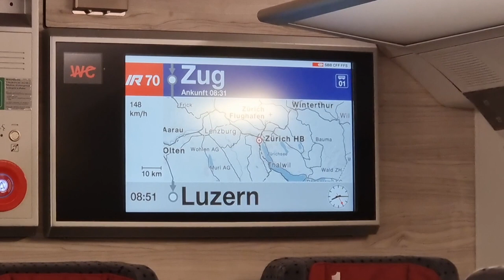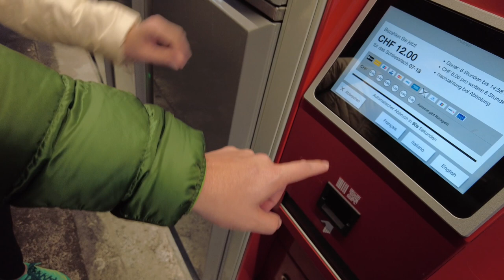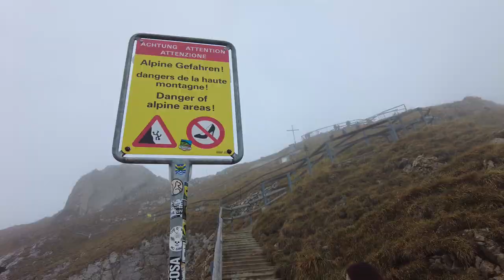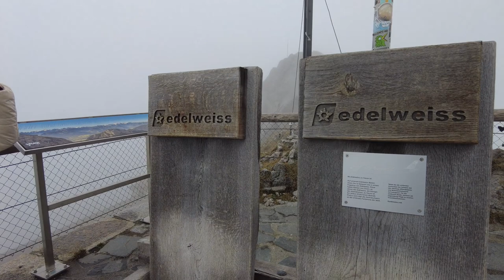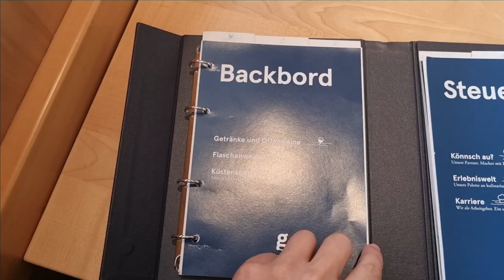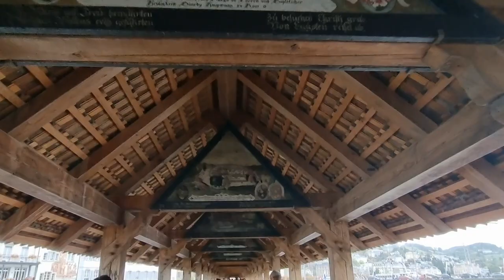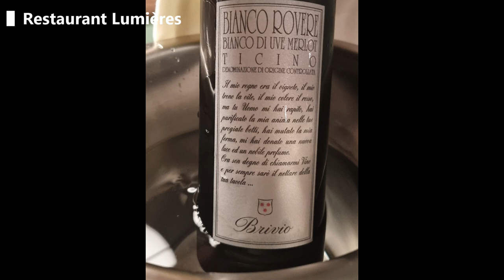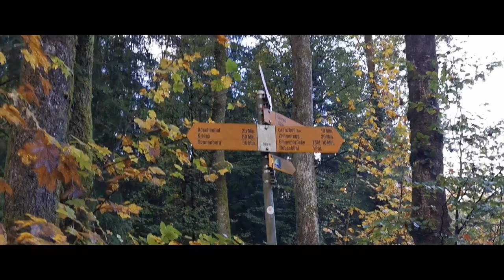Château Gütsch stay, and Mt Pilatus Golden Round Trip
We moved on to Lucerne from Zürich. We bought the Mt Pilatus Golden Round Trip ticket.
We started with the gondola from Kriens to Mt Pilatus, then the cogwheel to Alpnachstad, and boat back to Lucerne.
We opted for the 1st class boat ticket, so that we could enjoy some wines on board.
For the night, we stayed at Château Gütsch. A hotel overseeing Lucerne, with fantastic view.
We also had a fantastic dinner at the hotel restaurant Lumières.